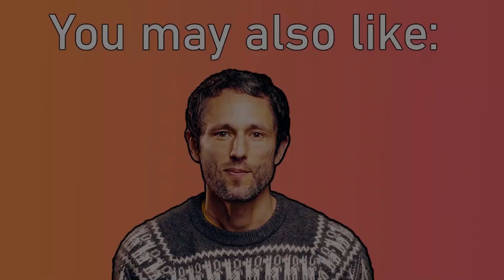Everybody has Godlike powers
USEFUL LINKS:

👉 Here you can listen to the full interview on A Gathering of Stories - the Pandemic is a Prism